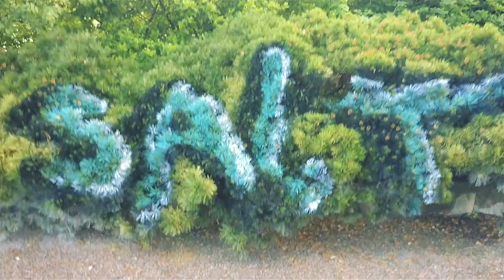M O T I O N 30617